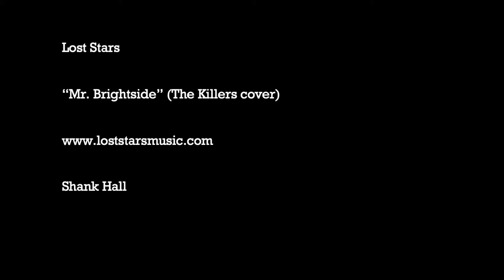Lost Stars - Mr. Brightside (The Killers cover) - Live @ Shank Hall 5.24.2019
Milwaukee, 5.24.19 - Nashville-based alt. pop band Lost Stars perform the alternative classic "Mr. Brightside" live at the first-ever Milwaukee show.